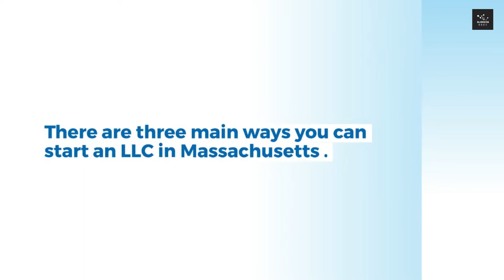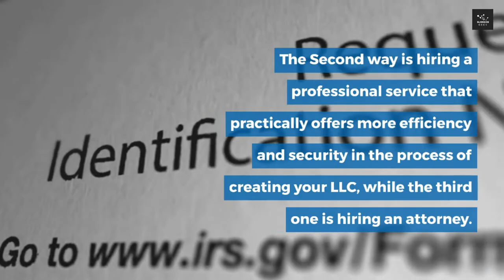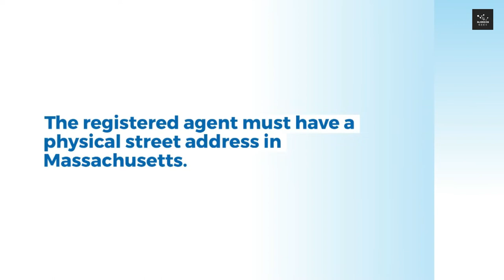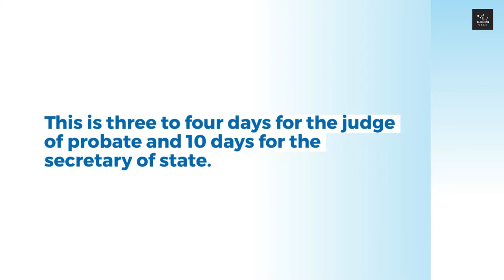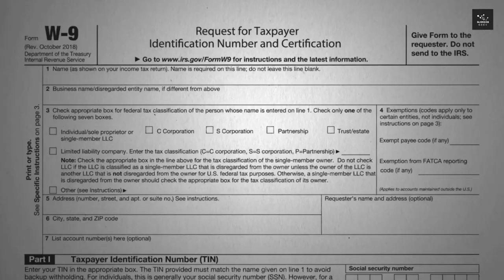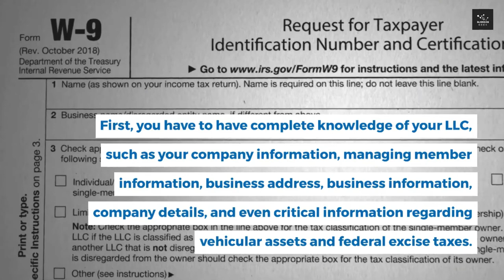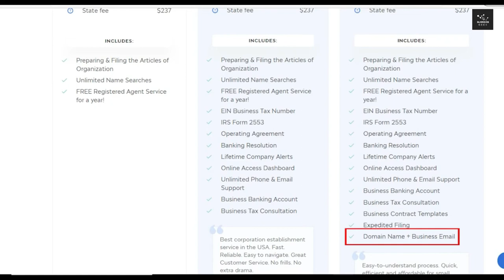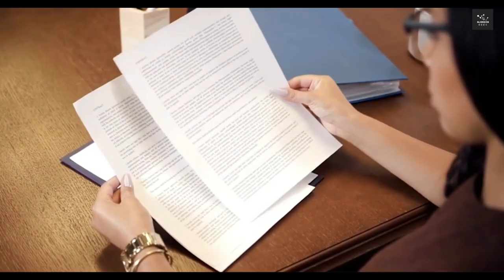How to Start an LLC & EIN in Massachusetts in 2024 (Online) | Massachusetts LLC Setup & Formation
In this video, I showed How to Start & Create an LLC & EIN in Massachusetts in 2024 with full Massachusetts State LLC Setup, formation & requirements process online.

The state offers a handful of business incentives and tax credits provided your LLC meets specific criteria. The state's Economic Development Incentive Program Credit (EDIPC) was created to attract new businesses and encourage job creation in distressed areas. It offers tax credits to businesses meeting those and other requirements.

For example, if your business is certified under the EDIPC as a job creation project, you may receive a tax credit of up to $5,000 per job created.

For most people wanting to start a business, creating a Massachusetts limited liability company (LLC) is the fastest and easiest way. An LLC is an ideal business entity for startups and small- to medium-sized businesses, granting you the advantages and protections that larger Massachusetts corporations benefit from, but with simplified rules and regulations.

In this video, you’ll find information on naming your LLC, securing a Registered Agent, the fees you’ll need to pay, Massachusetts business taxes and much more. We also cover everything you'll need to file your LLC, and the various ways you’ll interact with the Massachusetts Secretary of the Commonwealth.

Note: Most states have a Secretary of State who administers business formation, among other duties. Because Massachusetts is technically a commonwealth and not a state, this government entity is called the Secretary of the Commonwealth. We may use both terms interchangeably throughout this guide in an effort to accommodate those who may be unaware of this difference and are seeking information about the "Massachusetts Secretary of State."

►Tags (Ignore): massachusetts llc, how to start an llc in massachusetts, how to create an llc in massachusetts, how to set up an llc in massachusetts, how to form an llc in massachusetts, limited liability company, llc, massachusetts llc formation, massachusetts llc formation services, massachusetts articles of organization, massachusetts registered agent, massachusetts small business, massachusetts, how to register a business in massachusetts, how to create ein number for llc, best llc website

forming an llc in massachusetts
forming an llc in ma
opening an llc in massachusetts
how to start an llc
how to open llc online
how to form llc online
how to set up llc for online business
how to form an llc
how to set up llc on bizee
how to create an llc step by step
best llc formation service
best llc filing companies
how to start an llc 2024
llc 2024
best llc services
best llc company
best llc website
best online llc service
best llc setup
best online llc setup
best website for llc
best way to get llc
best place to get llc
best website to get llc